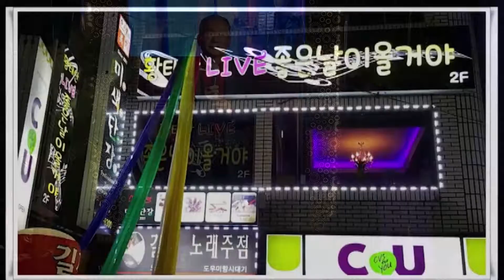청춘을돌려다오/가수 이종성/당신은스타/사)한국대중예술협회